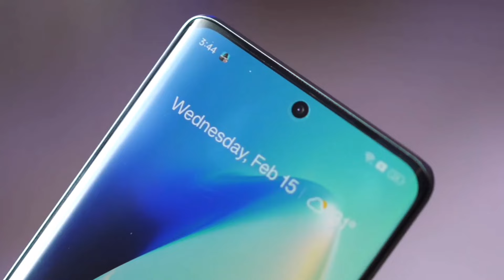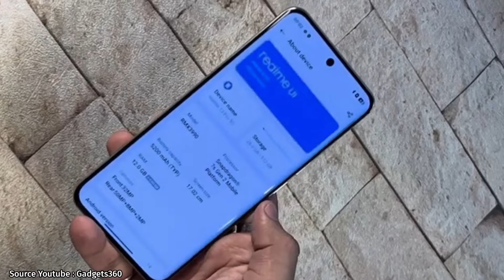Realme 13 Pro, Realme 13 Pro Plus🔻Resmi Rilis, Bawa Sensor Sony LYT-701 + OIS & Telephoto 50MP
Perangkat baru ini diluncurkan dengan arsitektur fotografi AI Hyper-image+ dari Realme yang menggabungkan optik andalan, algoritme pencitraan AI pada perangkat, dan fitur pengeditan gambar AI berbasis cloud seperti Smart Removal, Group Photo Enhancement, dan Audio Zoom.